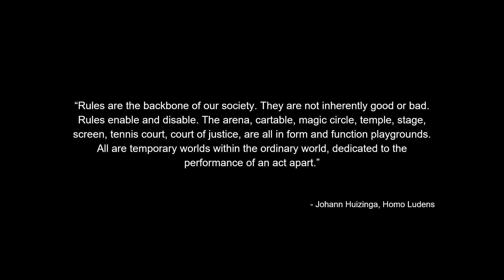The power of fiction and how to use it | Marthe Schneider | TEDxAntwerp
Marthe Schneider is an actress, theatre maker, and is co-founder of art collective playField together with Lana Schneider and Tim De Paepe.
PlayField creates performances that encourage the audience to rethink their current social environment.
The collective explores topics like technology, data science, sociology, and human behavior. By focussing on the spectator in a dramaturgy that combines reality and fiction, they create interactive and immersive experiences.
The boundary between the audience and the installation or play is removed and the audience gets a hand in what’s happening. Marthe Schneider is an actress, theatre maker, and one one of the members of playField who presents this TED Talk on behalf of the art collective. The other two members are Lana Schneider and Tim De Paepe. Together they create performances that encourage the audience to rethink their current social environment. PlayField explores the boundaries between actor and spectator. The collective has a predilection for technology, data science, sociology, and human behavior – topics that are explored by focussing on the spectator in a dramaturgy that combines reality and fiction. Projects of playField you may know are #2 BIAS and #3 RELAY (part of Big Data Trilogy) or I Remember. PlayField’s approach results in interactive and performative art where the border between the audience and the installation or play is removed. More often than not, this entails that the audience gets a hand in what’s happening on scene. This talk was given at a TEDx event using the TED conference format but independently organized by a local community.